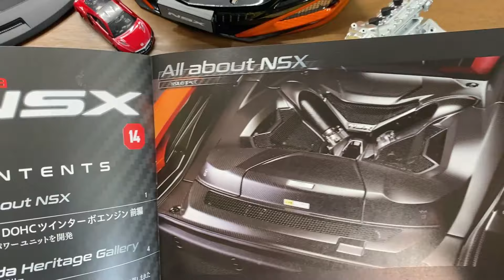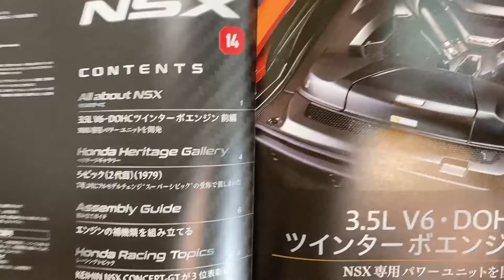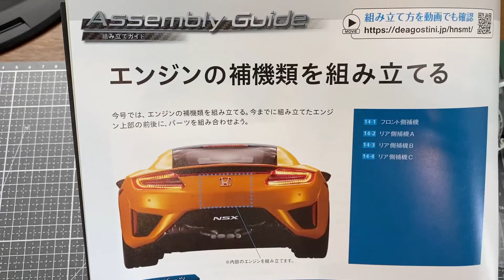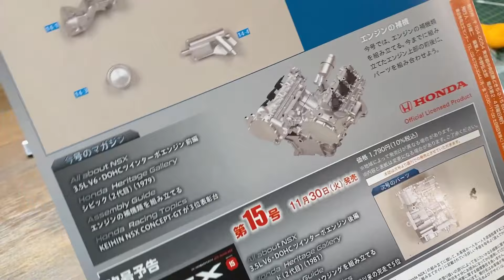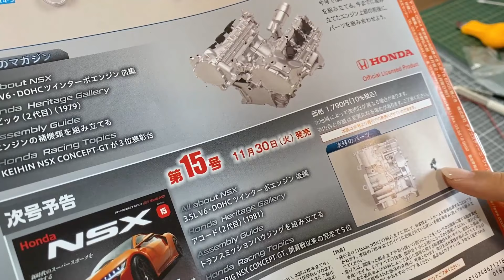週刊 Honda NSX 第14号※エンジンの補機類の組立、メーター点灯！デアゴスティーニ